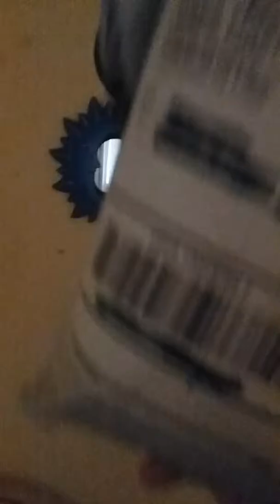A ORAORA SURPRISE MAIL CALL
Just a little JoJo merch I picked up on eBay 😉
 recently and a damn cute one of that!